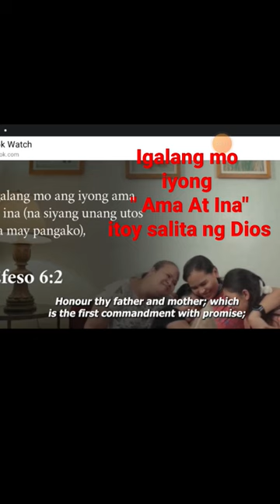Igalang mo iyong"Ama At Ina" salita ng Dios"salita brother Eli sa mang totoong aral mo#shortvideo